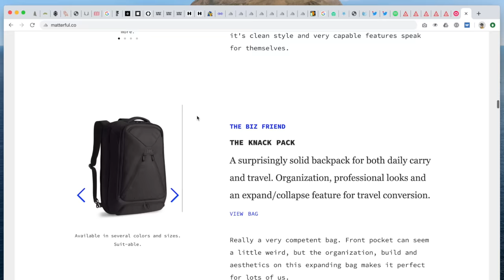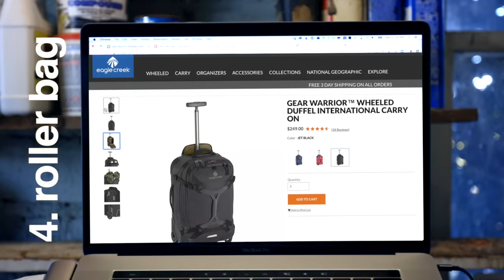10 Epic Minimal Travel Bags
Here's a handful of the best minimal travel bags out there. Hands free backpack travel.

VIDEO TIMECODE LINKS:
0:55 favorite slings

1:28 Kathmandu Transfer 28
1:38 Kathmandu Litehaul 38

2:20 Aer Go Packable Backpack
8:55 Tortuga Outbreaker Packable Backpack
3:50 Camelback Chute Water Bottle
7:26 Favorite packing cubes
7:26 Peak Design Packing Cubes
8:15 Brown Buffalo Porter Pen Pouch
10:07 Bellroy Tech Pouch:
16:28 Trakke Foulden Pouches
40:39 Riutbag sling

11:13 Tortuga Setout Divide

15:33 Bellroy Transit Backpack

18:43 Knack Backpack
medium size shown.

22:36 OpposeThis Invisible Carry On

25:43 Black Ember Forge

27:41 Topo Global Briefcase 3-day

32:01 Aer Travel Pack Small

34:58 Nordepack

39:29 Riutbag X35
40:39 Riutbag sling

44:43 Mission Workshop Rambler

48:01 Mission Workshop Vandal

49:53 Huru Model H1

Can't believe you're watching one of my videos! In case I never see you again: break a leg.